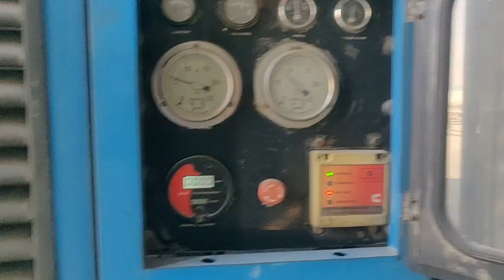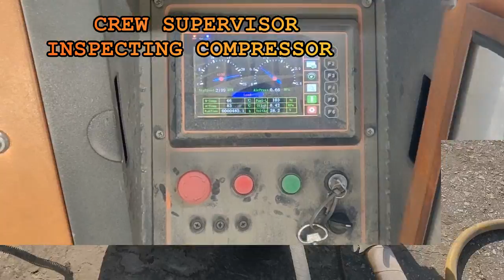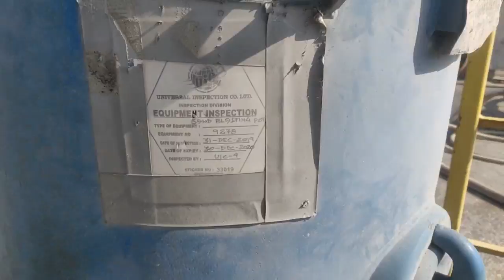ABRASIVE BLASTING V1 BASED ON SAUDI ARAMCO ENGINEERING STD l How to start a Aramco Projects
ABRASIVE BLASTING V1 BASED ON SAUDI ARAMCO ENGINEERING STD.

REF/:SAES-H-001

Coating Selection and Application
Requirements for Industrial Plants and Equipment

وفر المال عن طريق فهم تآكل الفولاذ

Una técnica adecuada es imprescindible para la pintura de chorro de arena. El aplicador debe volar la superficie en un ángulo; esto permitirá que los gránulos de arena despeguen eficazmente la pintura hacia arriba.

1. :Airless painting on valves with paint system APCS-1B
2. :Handrail painting (hot dip galvanized) with paint system APCS-26T